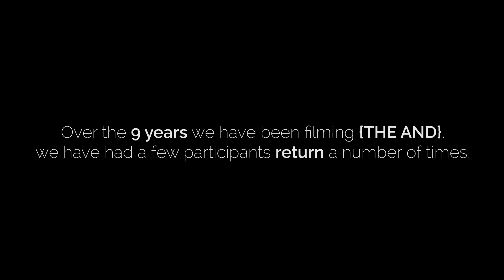Keisha & Andrew’s Relationship Journey | {THE AND} Relationship Project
Keisha and Andrew are a {THE AND} fan-favorite couple who have visited the space not one or two, but six times. Throughout the conversations filmed, they’ve talked about being married, having kids, money, humor, evolving as a person and more.